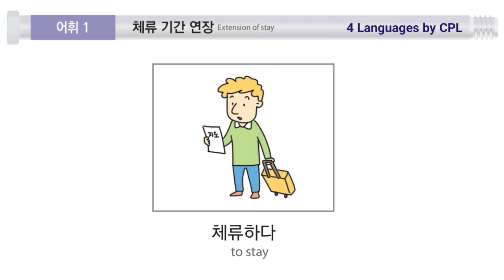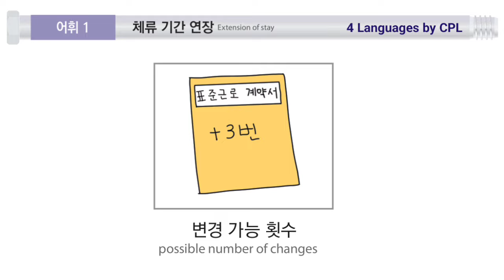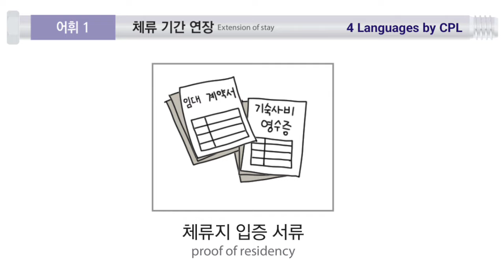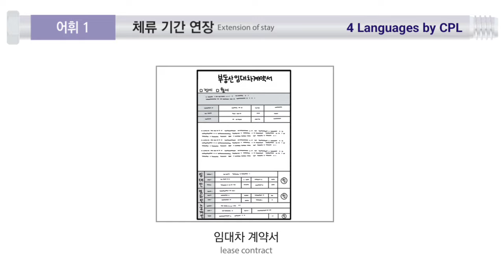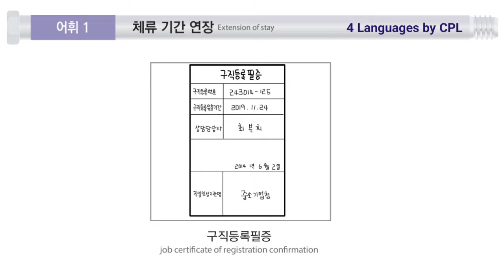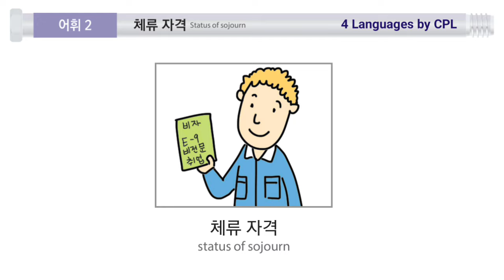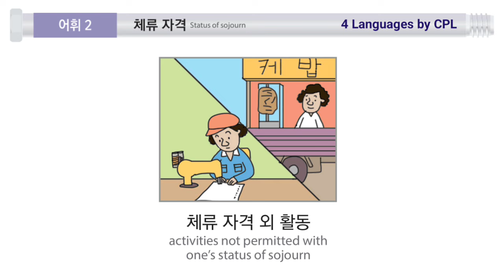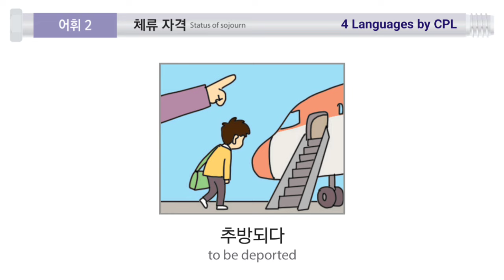រៀនភាសាកូរ៉េ | ការបន្តរយៈពេលស្នាក់នៅ | 체류 기간 연장 | learn Korean language